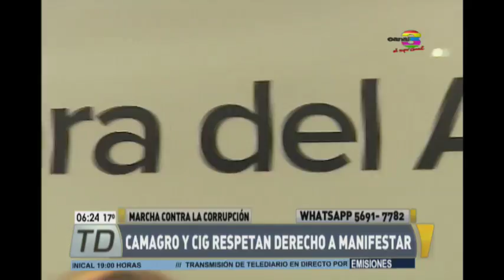Cámara del Agro no detendrá la actividad comercial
La Cámara del Agro manifestó respetar el derecho de los manifestantes pero dejó en claro que se debe mantener también los derechos a la libre industria y comercio. También mencionaron que las marchas no deben afectar la actividad comercial